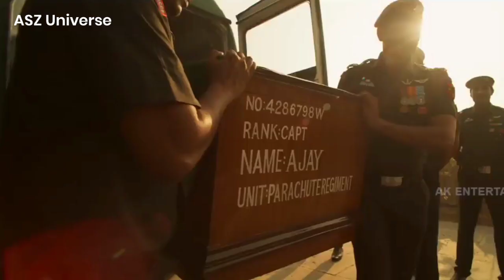Indian Army New WhatsApp Status | Army Sad Status | Deshbhakti Status | Mahesh Babu Army | Baju bhi.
26 january 2022
26 january hindi
Republic day status hindi song
happy republic day south status